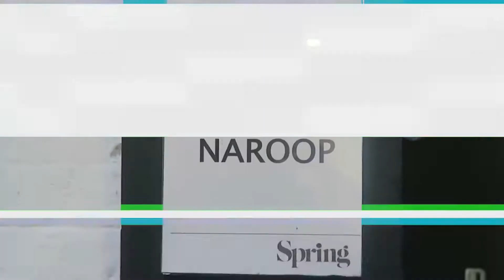Amit and Naroop - 'Team Work' Public Speaking Showreel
'Team Work' public speaking showreel of photographers and directors Amit and Naroop.